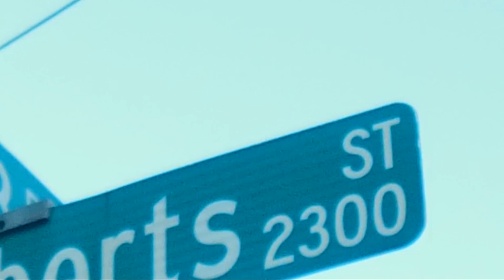Luh Spazz x Money Minded Ceo x 50 BandTwon | Bag (Music Video) Shot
Luh Spazz x Money Minded Ceo x 50 BandTown | Bag (Music Video) Shot by @AustinLamotta
Follow Now